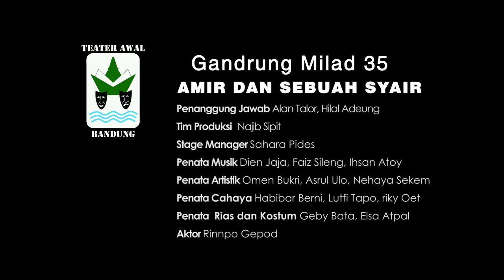AMIR DAN AKHIR SEBUAH SYAIR | Karya Iswadi Pratama | Sutradara Zamzam Piter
Salam Jiwa!

Semoga senyum Tuhan selalu menyertai aktifitas kita selaku khalifah di muka bumi, hingga nafas terakhir tersenyum berpapasan Tuhan.

Perjalanan telah berakhir, kematian membuka jalannya, meninggalkan anak-anak tercinta, membela negara tanpa penghianatan bersama.

Naskah : Amir dan Akhir Sebuah Syair
Karya : Iswadi Pratama
Sutradara : Zamzam Piter

Mari telusuri peristiwa ini dan jadilah saksi perjalanannya🌹

Semoga senyum tuhan selalu membersamai kita!